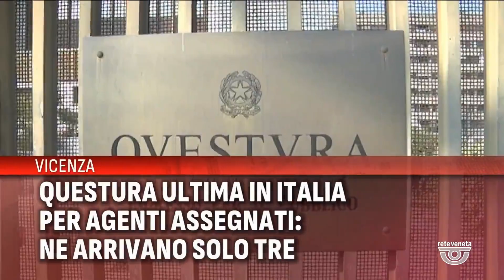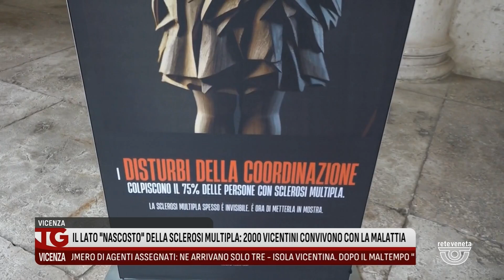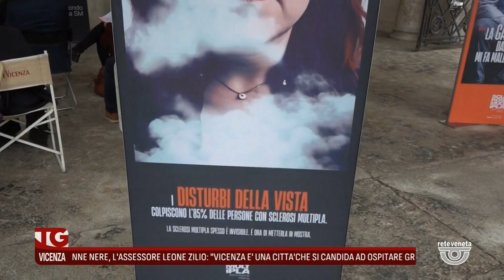TG VICENZA Edizione completa | 28/05/2024